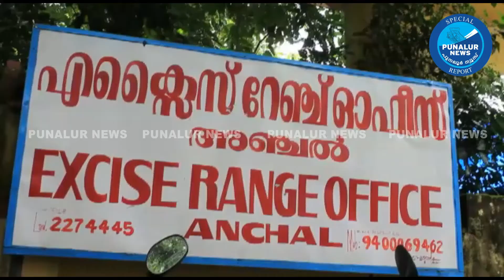ഏരൂര്‍ ആയിരനെല്ലൂരില്‍ വീട്ടുവളപ്പില്‍ കഞ്ചാവ് നട്ടുവളര്‍ത്തിയ യുവാവ് പിടിയില്‍